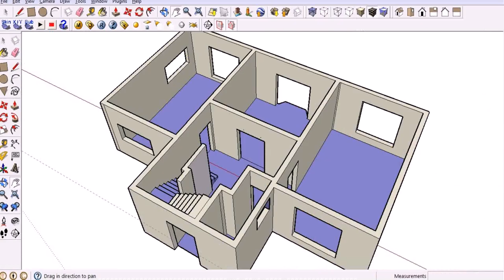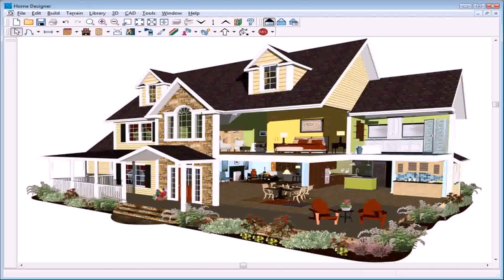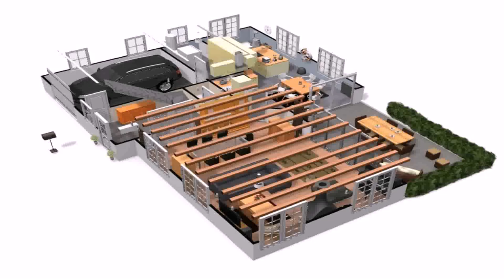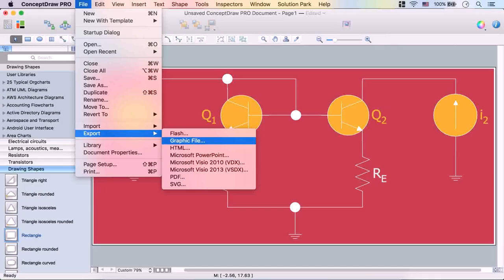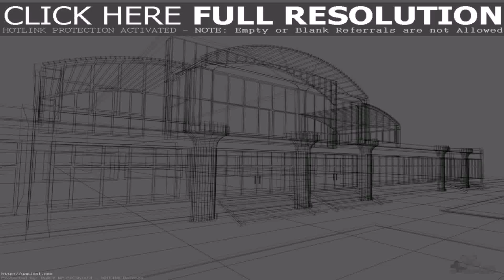House Design And Plans Software - DaddyGif.com (see description)